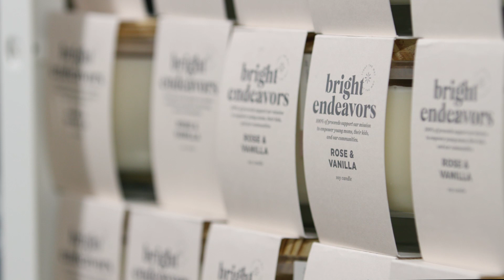Illinois Made | Bright Endeavors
Artfully hand-poured by the young moms in their paid job training program, each Bright Endeavors candle lights the way toward strong families and bright futures. Through the 16-week paid program, Production Assistants are in control of setting and pursuing professional and personal goals.